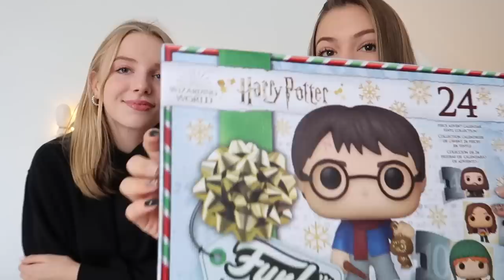Otwieram CAŁY KALENDARZ Harry Potter 2020⚡️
Hejka!

Podróżnicy Wiki

☞Oprócz nagrywania lubię też robić zdjęcia. Oto moje insta:
wiktoria.lackaa

☞Wejdź też na mojego TikToka gdzie nagrywam śmieszne filmiki:
wikiyo

Trzymaj się! ♡